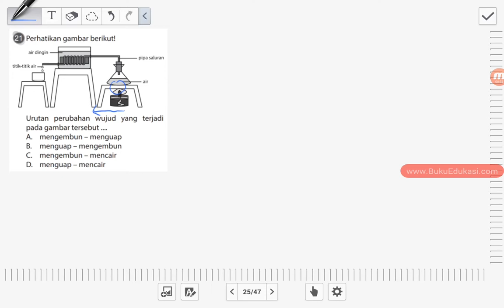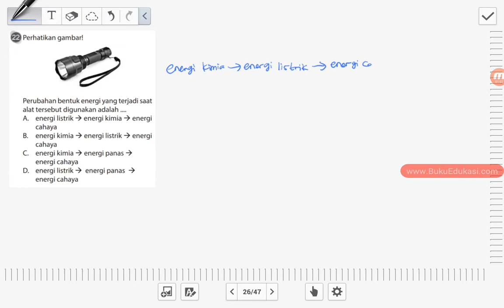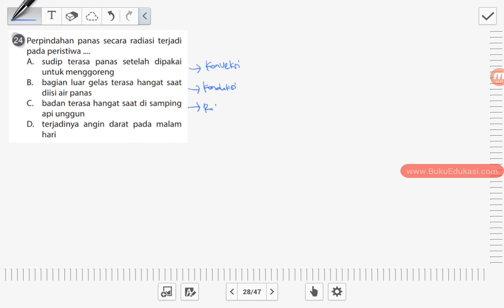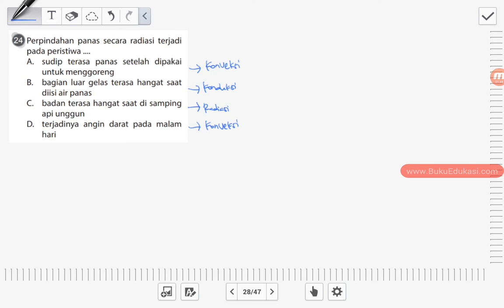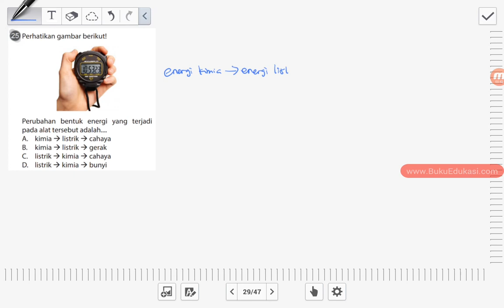PART #5 THE KING BEDAH SOAL UN SD 2018 IPA